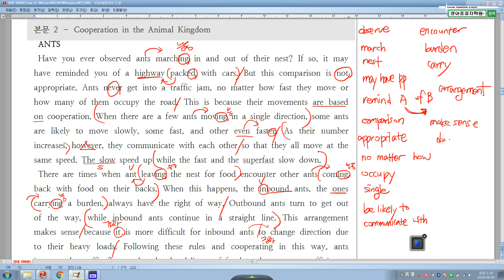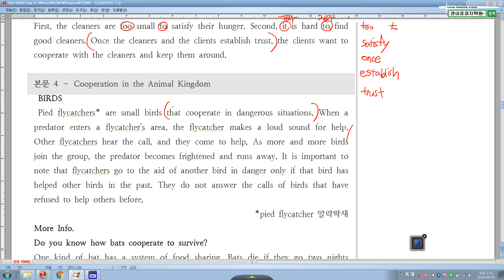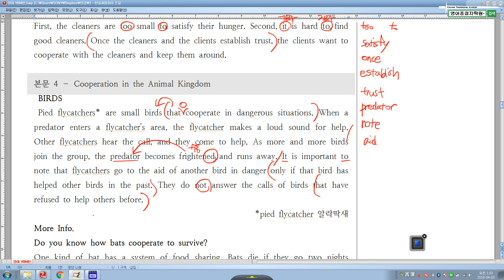초단기_영어ybm한 2과본문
반드시 3번이상 다시듣기하세요